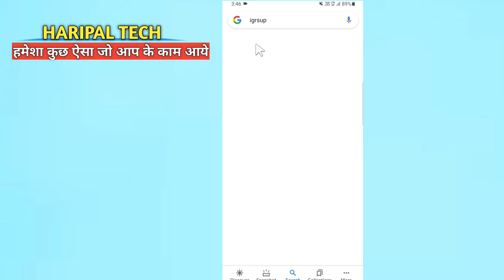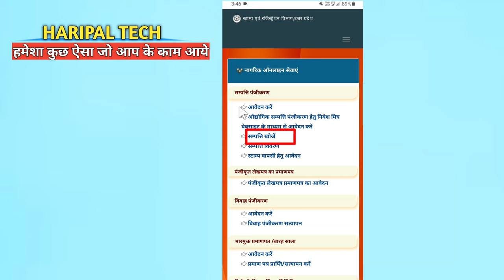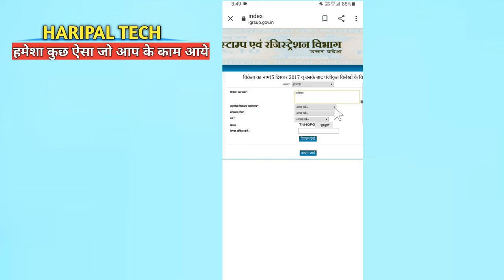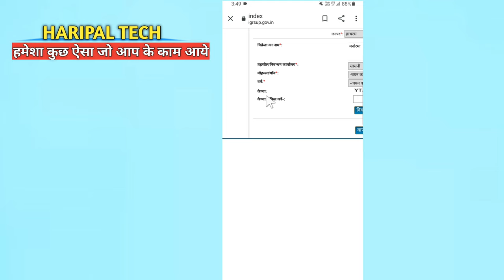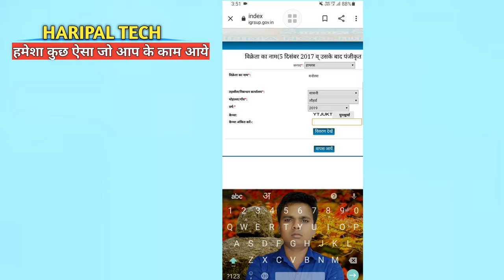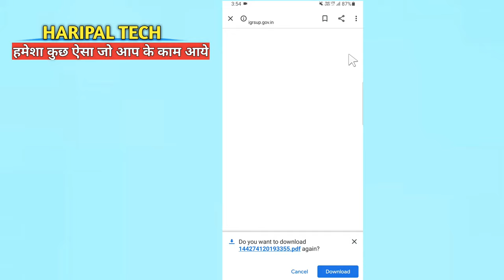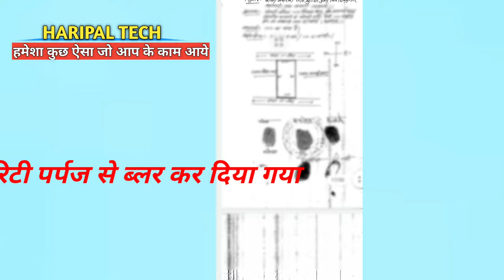How to Download Plot Registry Online | plot registration check online |plot ka bainama kaise dekhe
Doston aaj ki is video me ,main aapko batane wala hun ki aap apni Jameen ki ya plot ki registry kaise check kar sakte hain ummid Hai yah video aapko bahut pasand Aaegi thank you so much

Doston is channel per aapko mobile trick computer tips Android app product unboxing and review doston Agar yah channel aapko Pasand Aaye to ise subscribe kar lijiyega thank you so much

Your Queries
1, प्लॉट किसके नाम है कैसे पता करें

2, plot kiske naam hai kaise Pata Karen

3, how to download plot registry

4, Jameen ki registry kaise check Karen

5, Zameen ka bainama registry download Karen

6, Kaise Pata Karen Jameen ka asli Malik kaun hai

Haripal Tech